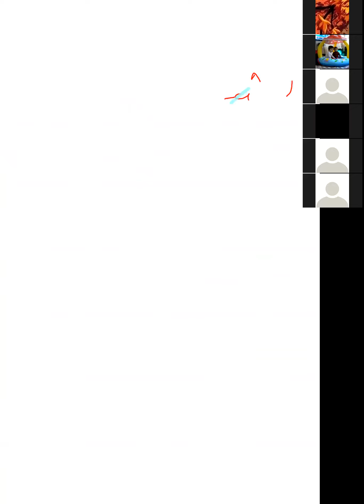L*7 RXN MECHANISM topper's revision Elect subs. Coupling rxn by shashi sir(9810657809)